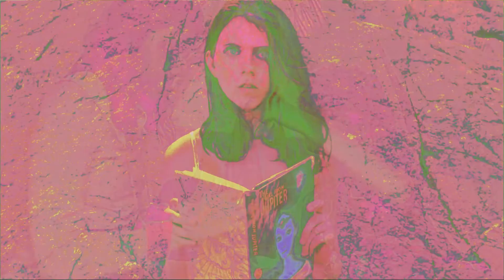You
Guitars by Arthur Plis
Video samples - Moonrise Kingdom
(by Wes Anderson)